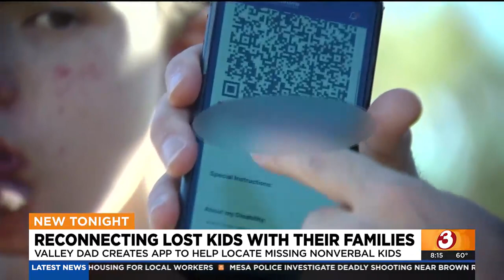Phoenix dad creates app to help find missing nonverbal kids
With the help of a QR code, loved ones can reconnect with their kids, who may not be able to communicate easily should they go missing with the ScanMeHome app.